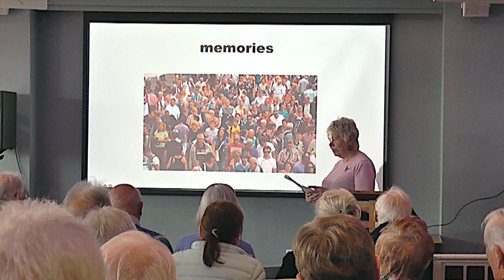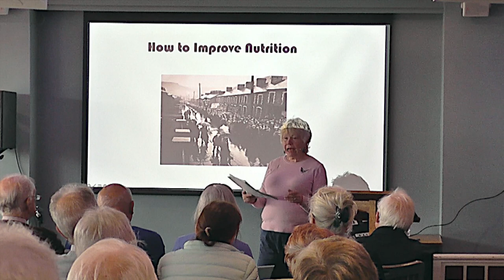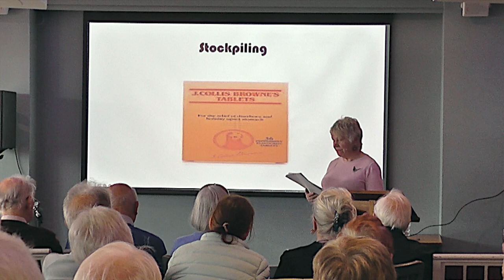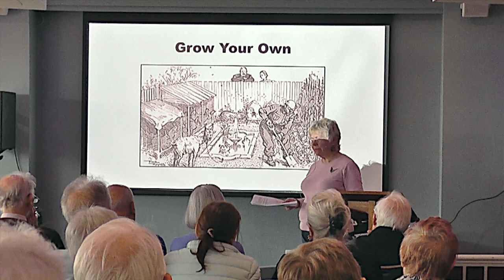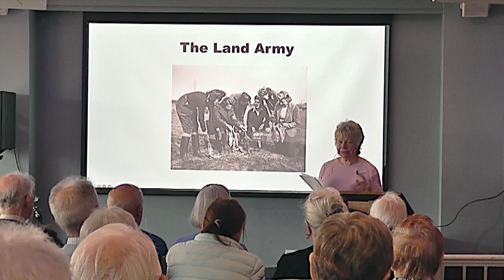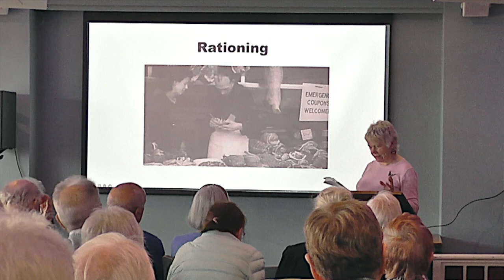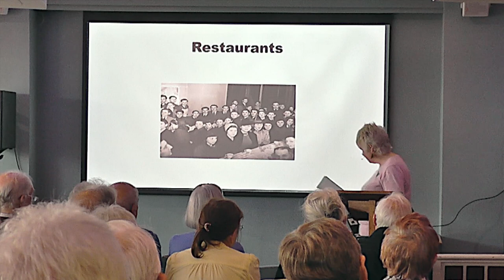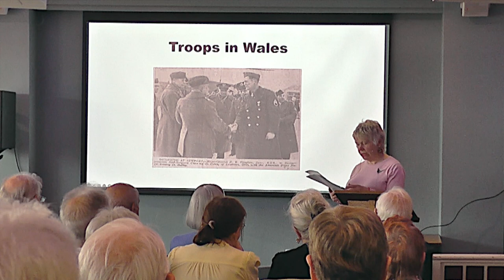A Gourmet’s Guide to History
By Sarah Lever